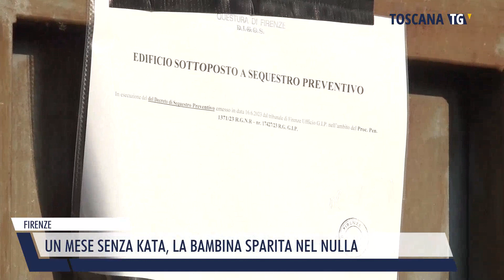2023-07-10 FIRENZE - UN MESE SENZA KATA, LA BAMBINA SPARITA NEL NULLA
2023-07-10 FIRENZE - UN MESE SENZA KATA, LA BAMBINA SPARITA NEL NULLA